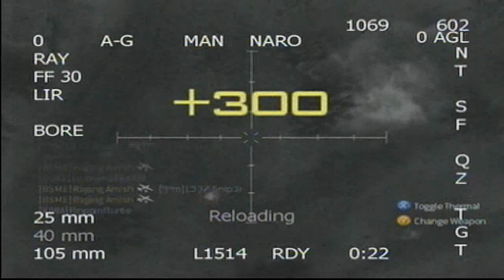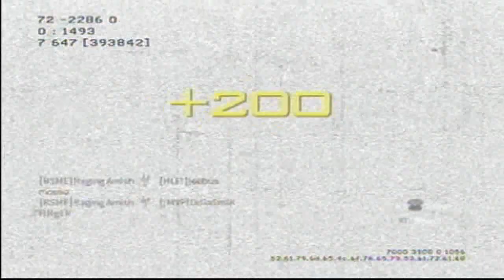Amish Madness - Episode 003 - MW2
This is the spare footage that didn't fit into the assault rifle review. Had a good bit of it. Hope you enjoy the metal arms music, as I love it and will probably re-use it down the road. It's good music.